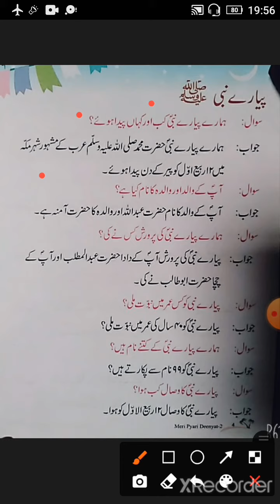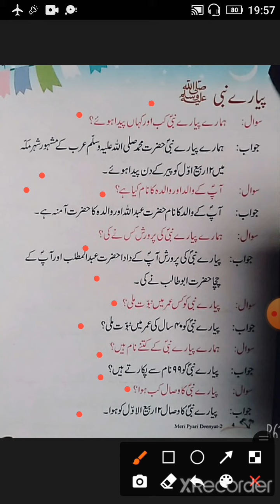Class-2nd, Subject-Theology,Ch-4,Dated-16/7/21, By Ms. Zarreen